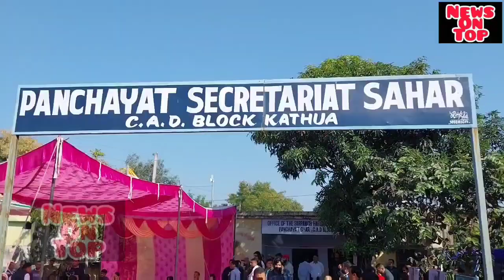विकसित भारत के तहत पंचायत सहार में कार्यक्रम आयोजित, कविता गर्ग ज्वाइंट सेक्रेटरी गवर्मेंट ऑफ india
विकसित भारत के तहत पंचायत सहार में कार्यक्रम आयोजित, कविता गर्ग ज्वाइंट सेक्रेटरी गवर्मेंट ऑफ इंडिया ने की शिरकत!